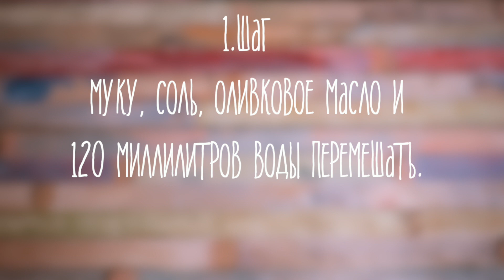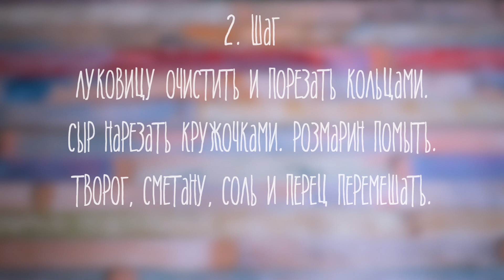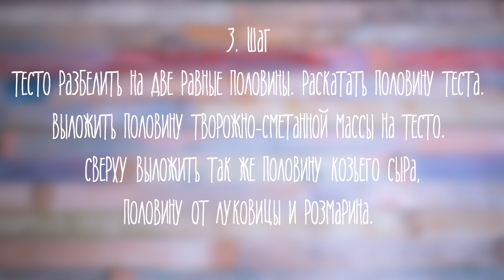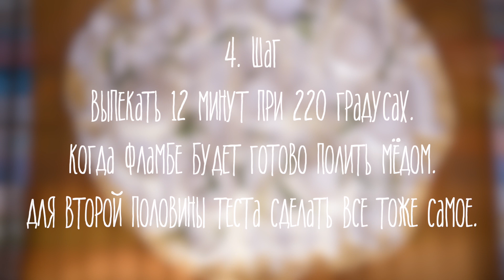#15 Рецепт: Фламбе с козьим сыром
Panther- I love you (pt. 2 )